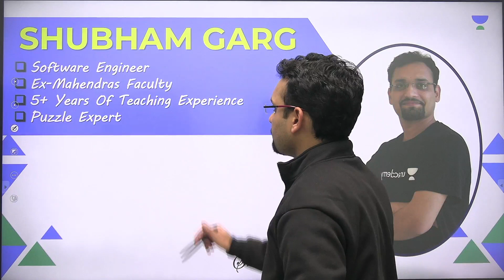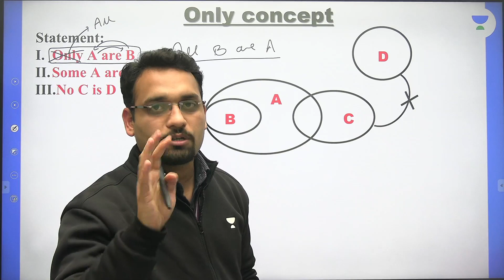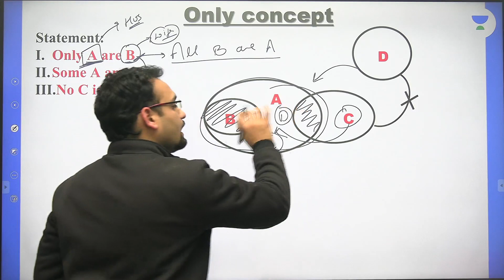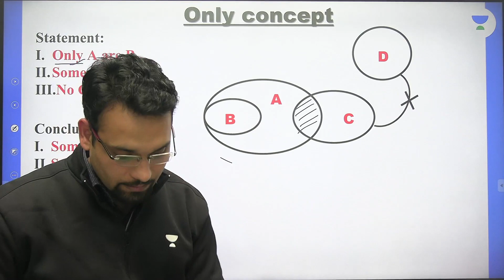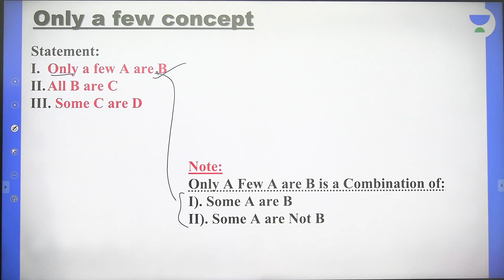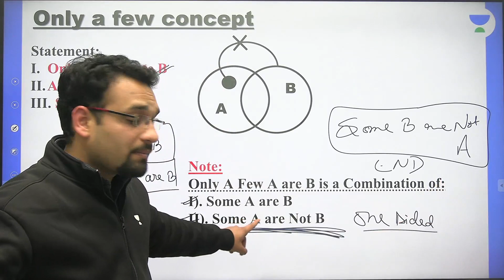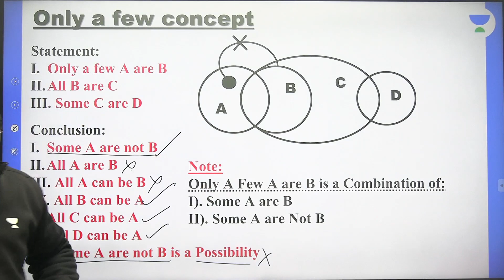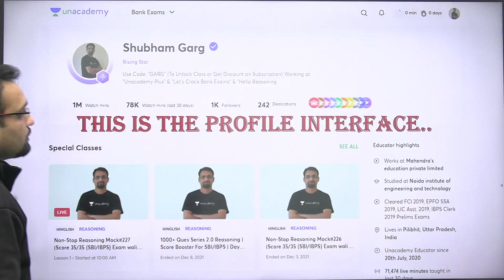ONLY & ONLY A FEW || Syllogism Basic Concept and Trick || Shubham Garg || wifistudy 2.0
In this session, Shubham Garg Sir will be teaching about  Syllogism Only and Only Few Topic , Syllogism Concept and Tricks. Watch the entrie Video to know about more Syllogism Topic Which will help you Crack All Competitive Exams || For All the Government Aspirants 2022

Shubham Garg and other Top Educators take classes on Unacademy App.

✿ Morning Shows:
6:45 AM - RNA Show by Ankit Avasthi

✿ SSC, Railway & Other Exams:
8:30 AM - Maths by Ajay Chaudhry
9:00 AM - Maths by Dharmendra Meena
02:00 PM - Mechanical Engg by Vishal Sharma
11:00 AM - GK by Alok Bajpai
11:00 AM - Fluid Mechanics by Vivek Singh
12:00 PM - Maths by Ramesh Kumar
1:00 PM - Maths by Naman Agarwal
3:00 PM - Maths by Rajesh Lamba
4:00 PM - GK by Anurag Singh
5:00 PM - Maths by Ashish Rathi
7:00 PM - GK by Praveen Kumar ( Rajasthan RAS/SI)
8:00 PM - GK/GS by Chetan Meena
9:00 PM - Maths by Dharmendra Meena

✿ 7:30 PM - Current/Burning/Hot Issues by Ankit Avasthi

1. Learn from your favorite Educator
2. Dedicated DOUBT sessions
3. One Subscription, Unlimited Access
4. Real-time interaction with Educators
5. You can ask doubts in the live class
6. Limited students
7. Download the videos & watch them offline